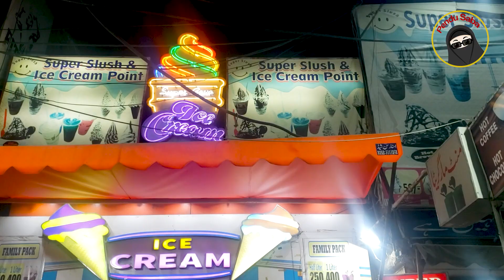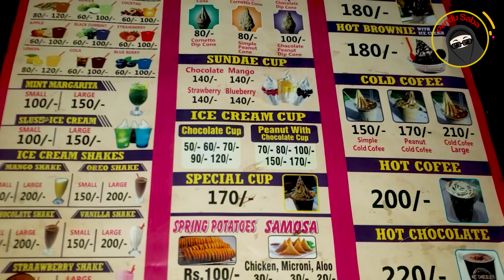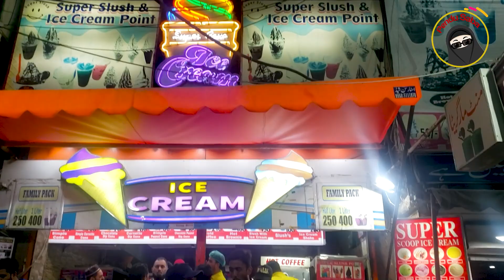Achanak Ice Cream | Family Vlogging | Pendu Saba Kitchen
Asslam O Alyekum, Aaj achanak ice cream khany ka program ban gia.
Pendu Saba Kitchen
This is a Food, Vlogs, Motivational Channel

Team
Owner and Presenter : Saba Shahzadi
Director : Muhammad Saghir
Graphics and Video Editor : Muhammad Saghir
IT Work: Muhammad Saghir